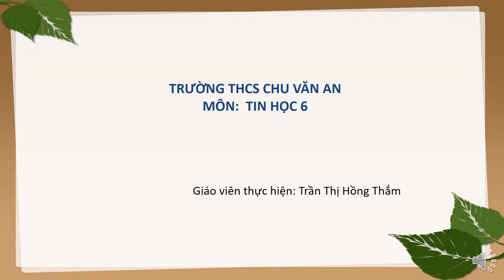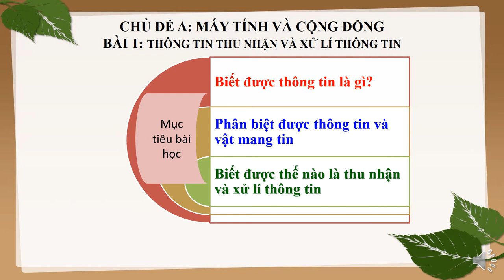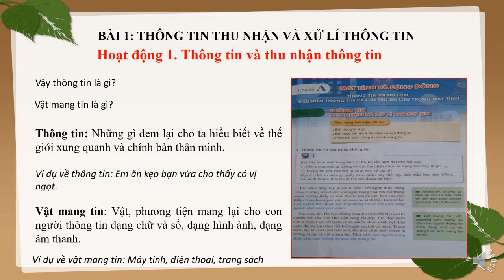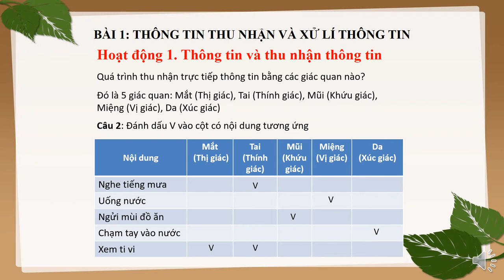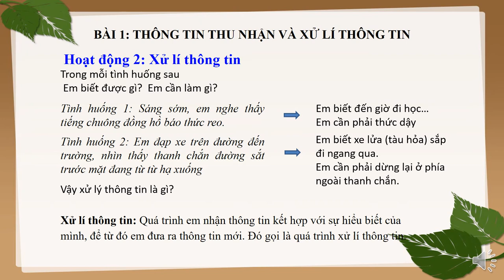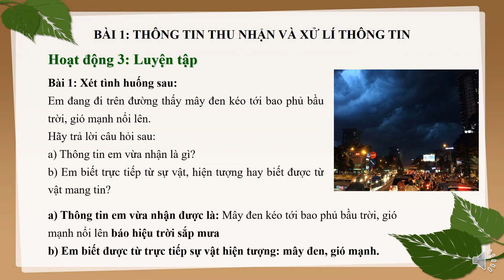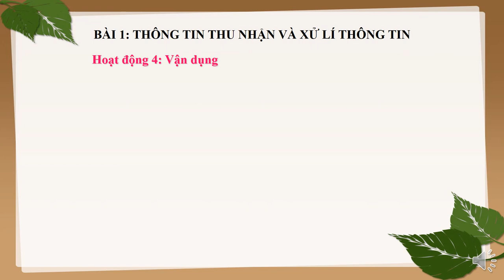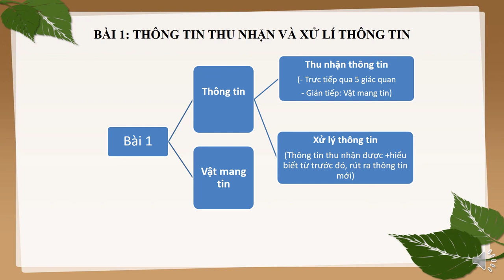TIN HỌC 6 (Tuần 1 / HK1) - Bài 1: THÔNG TIN THU NHẬN & XỬ LÝ THÔNG TIN